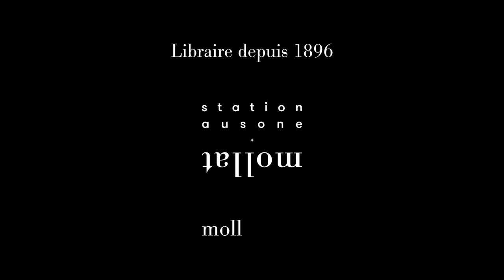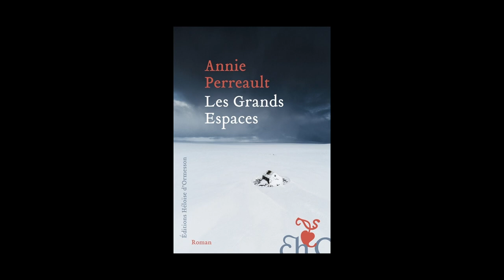Annie Perreault - Les grands espaces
Annie Perreault vous présente son ouvrage "Les grands espaces" aux éditions Héloïse d'Ormesson.